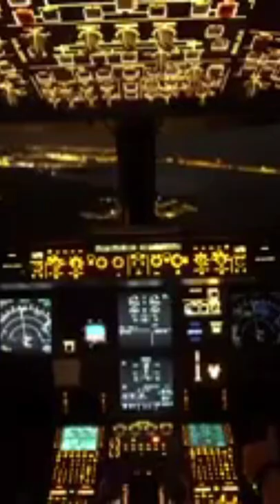Boeing Sonic Cruiser | The Futuristic Aircraft To Rival The Airbus A380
In this Video you will see Boeing Sonic Cruiser | The Futuristic Aircraft To Rival The Airbus A380 .